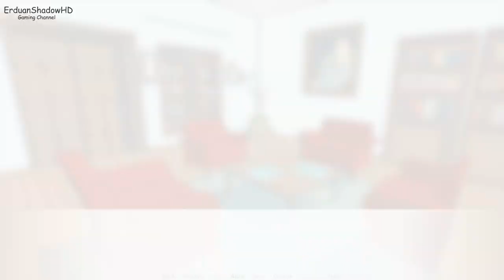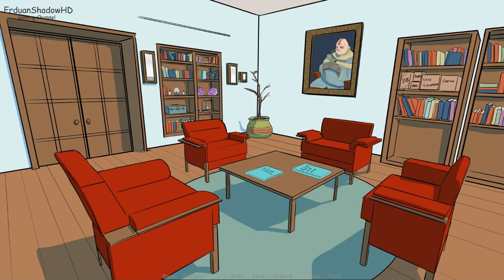Lylas Curse -PC GAME - 2018 /ErduanShadowHD